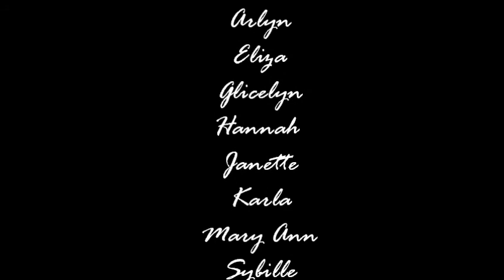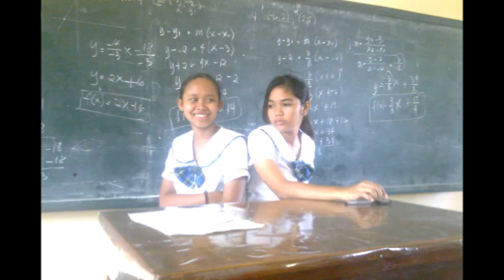Bestfriends - Mg's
Mao ni siya ang continuation sa Bumblebee.